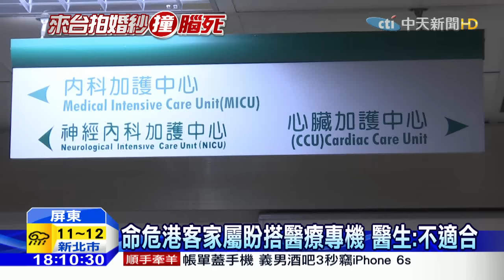20160325中天新聞 SOS！港客拍婚紗 墾丁騎電動車追撞腦死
一名香港遊客帶著女友到嘉義拍婚紗，再到墾丁遊玩，但騎電動自行車追撞前方遊客，頭部重創，瀕臨腦死性命垂危，家屬希望盡快包醫療專機返回香港，保險公司說要再觀察兩天，讓他們無法接受，醫生根據病情，也說不適合搭機。讓家屬相當著急，不過這名港客女友說，當時他們一連借了兩次電動自行車都有問題，店家甚至跟他們說，第二次借的煞車有時候會故障，懷疑車禍因此發生。